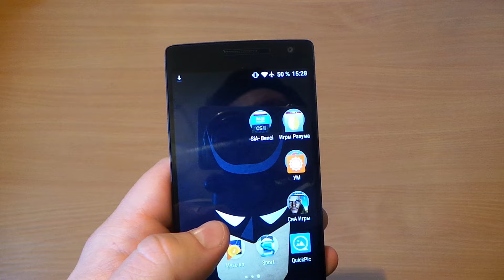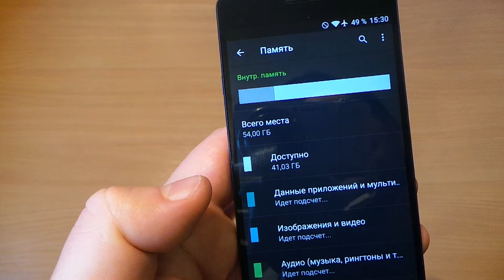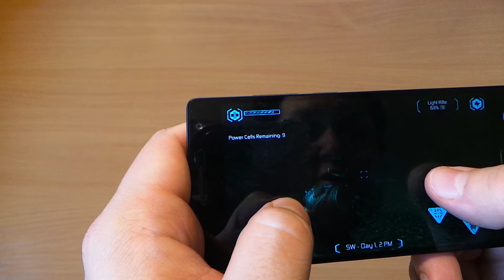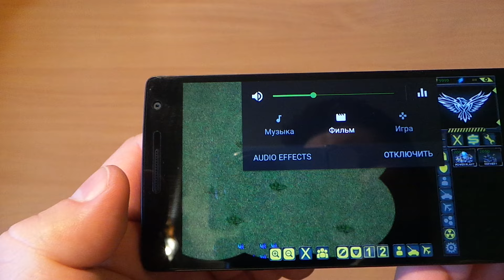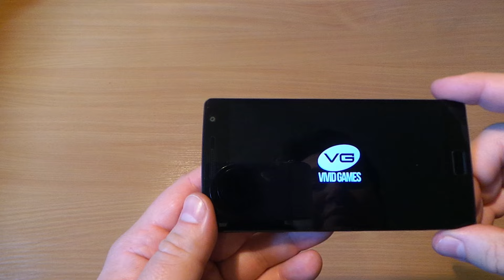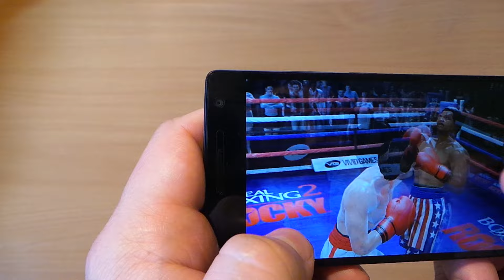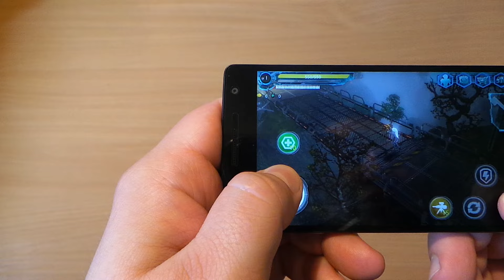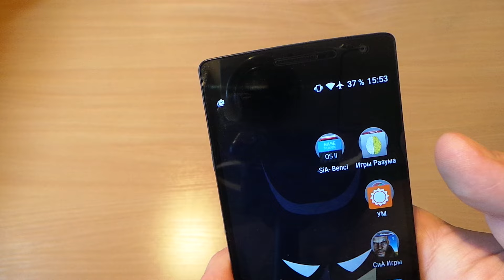-sia- ОБЗОР ИГРЫ НА ONEPLUS 2 1 ЧАСТЬ ИЗ 2 !